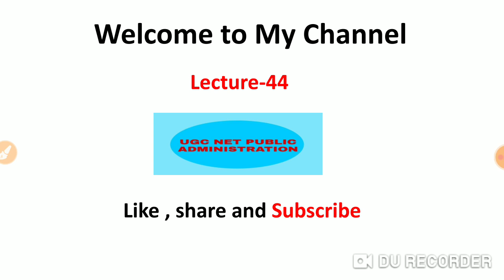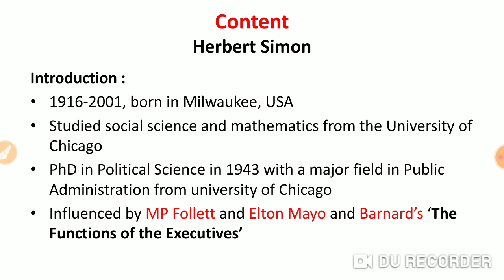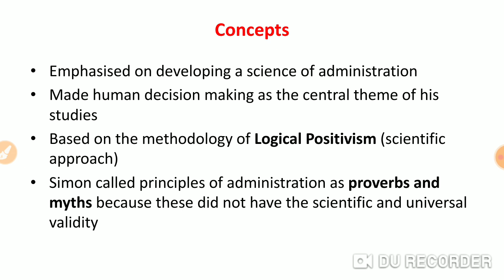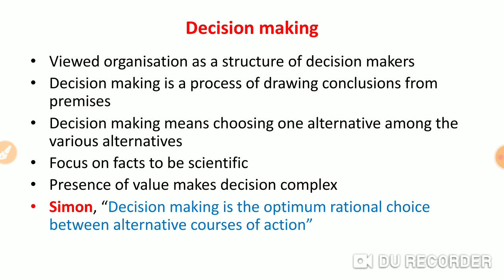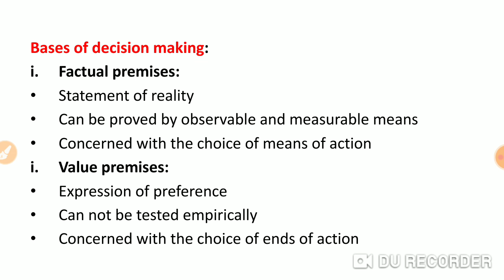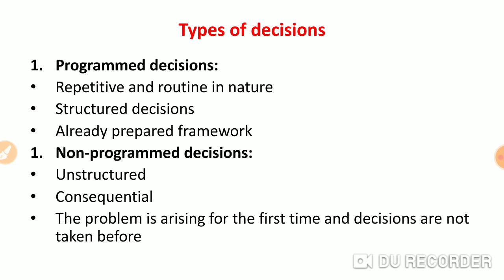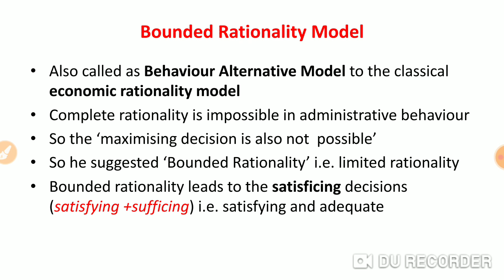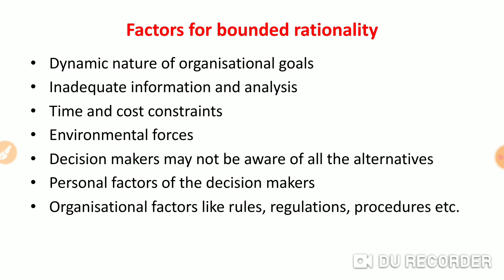Herbert Simon. Administrative Thoughts. Decision making. Bounded Rationality model. UGC NET PUBLIC A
This lecture is about Herbert Simon. He was a great administrative thinker. He gave concepts like decision making and bounded Rationality model.